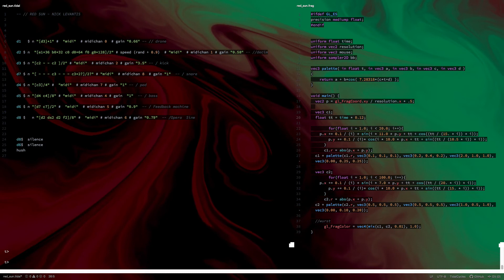Red Sun sequencing with TidalCycles and Veda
Sequencing Red Sun song with 8 lines of plain code with the help of TidalCycles and Veda for visuals inside from Atom Editor .